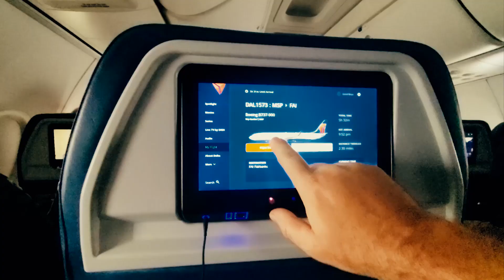Fortymile Dredge Vlog - Alaska 2021 Episode 1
This past summer season we headed back to Gold Fever Prospecting north of Chicken Alaska on the Fortymile River.  Thank you and we hope you enjoy!

CREDITS:
Deliverance
Cast: Jon Voight, Burt Reynolds, Ned Beatty, Ronny Cox, Bill McKinney, Herbert 'Cowboy' Coward
Director: John Boorman
Producers: John Boorman, Charles Orme
Screenwriters: James Dickey, John Boorman